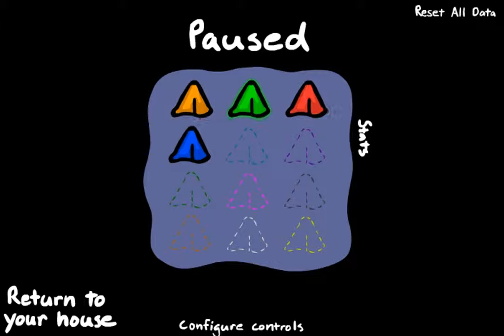FancyPants Part 2 off on a adventure